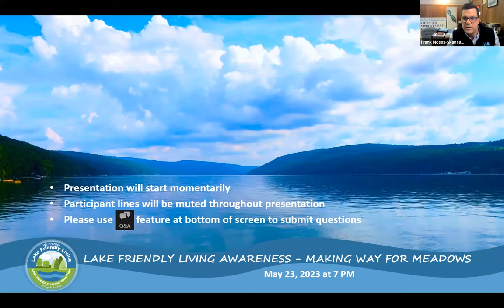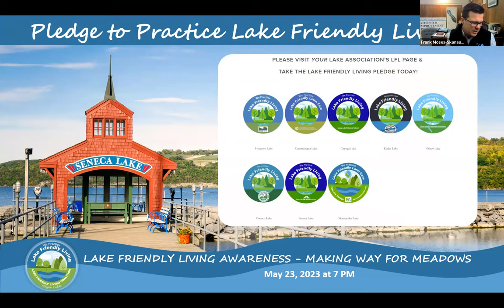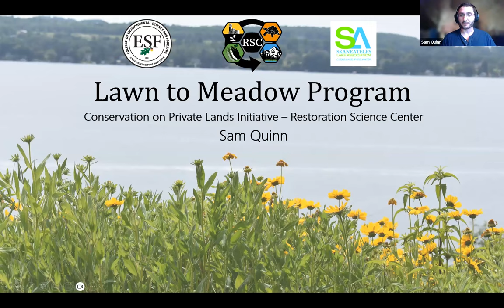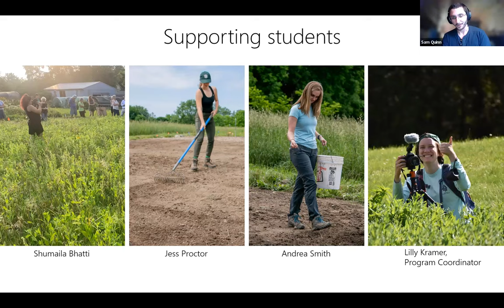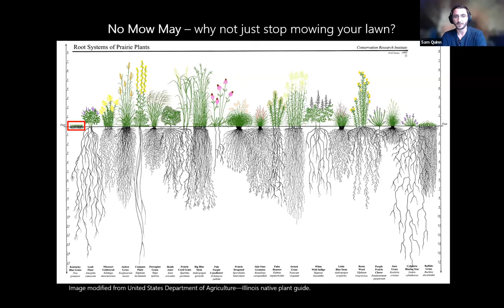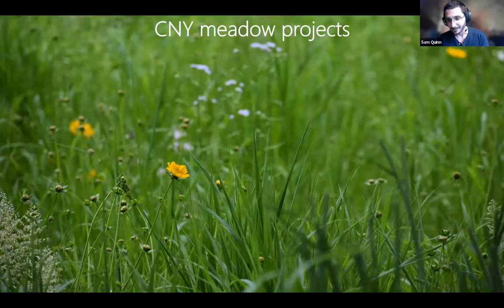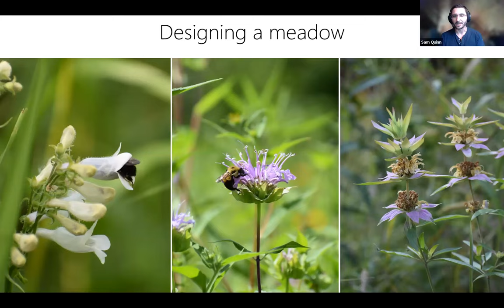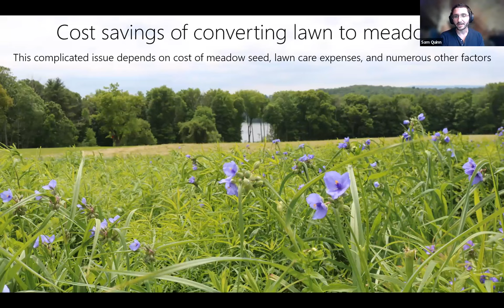Making Way for Meadows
Making the lawn to meadow transition, presented by Dr. Don Leopold and Sam Quinn of the SUNY ESF Restoration Science Center.